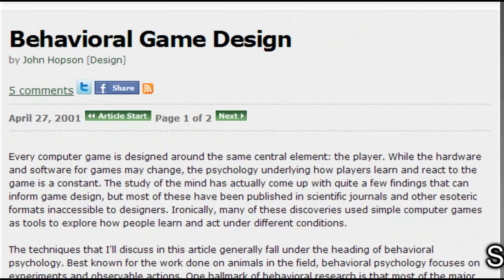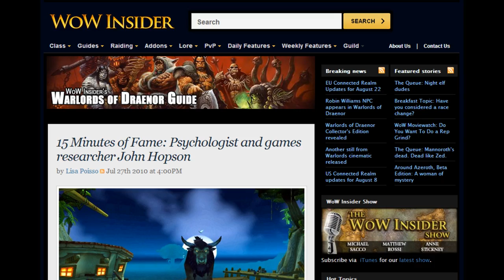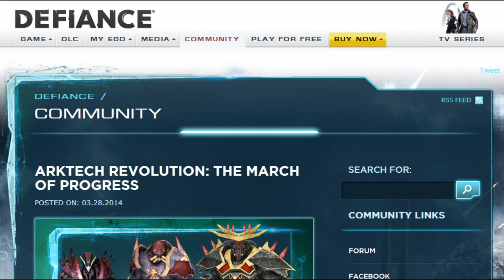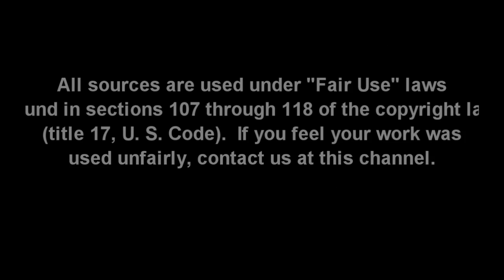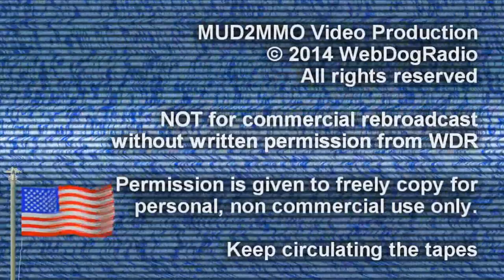MUD2MMO : Skinner Box Gaming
Our premiere episode on Channel Awesome!  This episode we talk about some of the techniques that video game companies use to keep you playing their games.